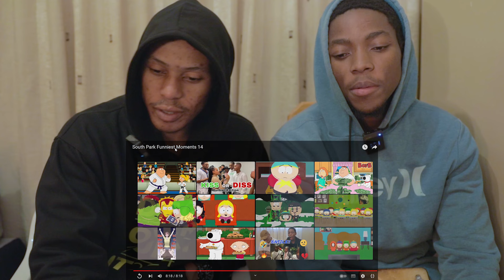Stop Them! South Park Funniest Moments 14 || Reaction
MANZINI FEWL 2024 FREESTYLE